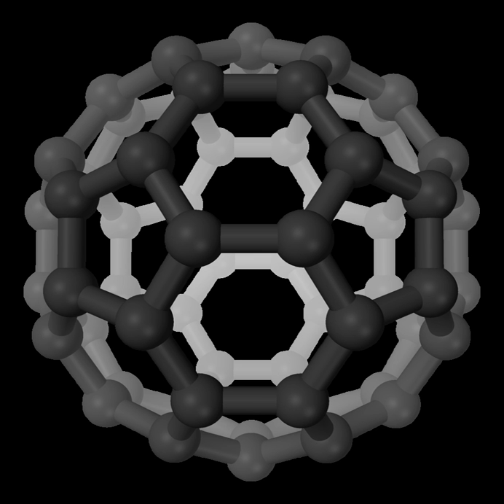Tricarbon | Wikipedia audio article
This is an audio version of the Wikipedia Article:
Tricarbon

00:01:34 1 Nomenclature
00:02:34 2 See also

- Socrates

SUMMARY
Tricarbon (systematically named 1λ2,3λ2-propadiene and catena-tricarbon) is an inorganic compound with the chemical formula C2(μ-C) (also written [C(μ-C)C] or C3). It is a colourless gas that only persists in dilution or solution as an adduct. It is one of the simplest unsaturated carbenes.
It is a small carbon cluster first spectroscopically observed in the beginning 20th century in the tail of a comet by William Huggins and subsequently identified in stellar atmospheres. Tricarbon can be found in interstellar space and can be produced in the laboratory by a process called laser ablation. Small carbon clusters like tricarbon and dicarbon are regarded as soot precursors and are implicated in the formation of certain industrial diamonds and in the formation of fullerenes. The ground state molecular geometry of tricarbon has been identified as linear via its characteristic symmetric and antisymmetric stretching and bending vibrational modes and bears bond lengths of 129 to 130 picometer corresponding to those of alkenes. The ionization potential is determined experimentally at 11 to 13.5 electronvolts. In contrast to the linear tricarbon molecule the C3+ cation is bent.
C3 has also been identified as a transient species in various combustion reactions.The generation of C3 was investigated by Professor Emeritus Philip S. Skell of Pennsylvania State University in the 1960s.